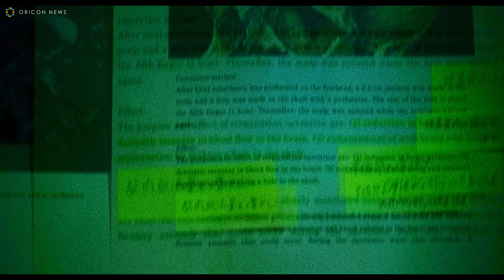常田大希率いるmillennium parade、綾野剛主演『ホムンクルス』主題歌を担当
カルト漫画「ホムンクルス」の実写化映画『ホムンクルス』の予告映像が17日解禁された。

　プロデューサー/ソングライターである常田大希を中心に構成されたバンドmillennium paradeがメインテーマ「Trepanation」を書き下ろした。発売中のアルバムに収録されている楽曲とであり、本作においても重要なキーワードでもあることから、ネット上でも映画と関係あるのではと話題に。更に、millennium paradeにも参加するermhoi、江﨑文武が劇中音楽を担当。

【コメント】

主演 綾野 剛
ホムンクルスの驚愕の世界に迷い込んだ人間たちを、さらなる深淵に誘う猛毒を遥かに越える劇薬「Trepanation」が誕生しました。
もはやmillennium paradeに限界は無いのか。
ホムンクルスと作品マッチング純度100%のTrepanationを是非、映画館とNetflixで爆音体感してください。

監督 清水 崇
昨年1月、撮影中の歌舞伎町に常田さんがふらっと現れた。
名越／綾野君の紹介だった。
恥ずかしながら紅白に出るアーティストとも知らず、僕は挨拶した。
その飄々としながら自信に溢れた佇まいに、
自分の映画を「預けてみたい」と思えた。何故かはわからない。初めての事だった。
江﨑さんやermhoiさんからの予想を裏切る楽曲にも舌を巻いた…凄ぇのが上がってきた。
修正注文はほとんどせず、いい感じの映画が仕上がった。
millennium paradeの「Trepanation」で始まる映画に痺れて欲しい。

メインテーマ millennium parade常田大希
“Trepanation”というめちゃくちゃに格好良い曲を書き下ろしました。
ホムンクルスの撮影にお邪魔した時に、偶然声をかけてきてくれたFriday Night Plansのマスミちゃん。
今回そんな縁もあり、初めて一緒に音楽を奏でた訳ですが、
こりゃあとんでもねえシンガーがおるもんだ、と驚愕。正に日本の宝です。
そしてお馴染みブラザー綾野剛との２度目のタッグという訳で、
まためちゃくちゃいい曲出来ちゃった訳で、まあなんて相性が良いのでしょうか。
皆様公開をお楽しみに！

音楽 ermhoi
映画音楽はこれまで私にとって目標、そして野望でもありました。
この素晴らしい原作をあの清水監督で再現する、そこに音を乗せられる。
しかも文武との共作。
なんて幸福な出来事なのだろうとずっと世界中に自慢して回りたかったのですが、
ようやく解禁になりました！
ホムンクルスの登場人物の複雑な感情と、非現実的と現実が混ざり合う視覚情報とを繋ぎ合わせる、
“のり”のような役割ができていれば大変嬉しいです。 刺激的です！お楽しみください！

音楽 江﨑文武
唯一無二の世界観を持つ作品と対峙すると、
自分だけでは決してイメージすることの出来ない、特別な音と巡り逢うことが出来る。
そんな感覚に包まれながらの作曲でした。映画化によって初めて可能になった、
聴覚に向けた表現。音楽によって立ち現れる“第六感の世界” も楽しんで頂けますと幸いです。